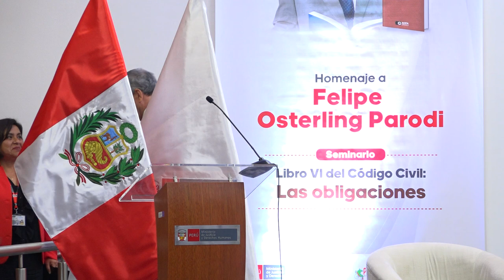[Día 1 completo] Seminario Libro VI del Código Civil en homenaje a Felipe Osterling